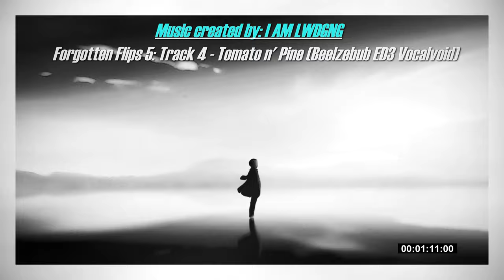Forgotten Flips 5 track 4 - Tomato n' Pine (Beelzebub ED3 Vocaloid) [I AM LWDGNG]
I wanted to be able to listen to this track standalone, so I made this for myself and others.